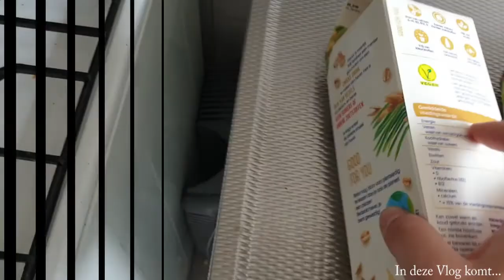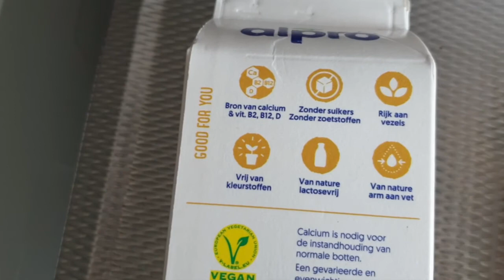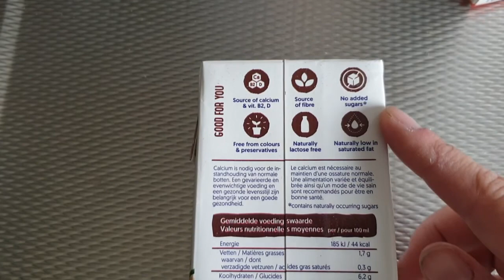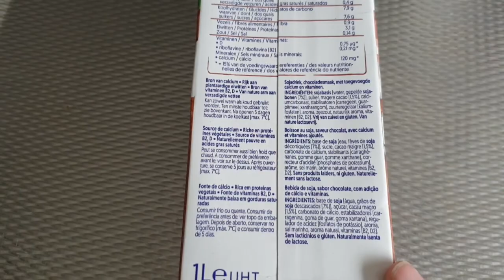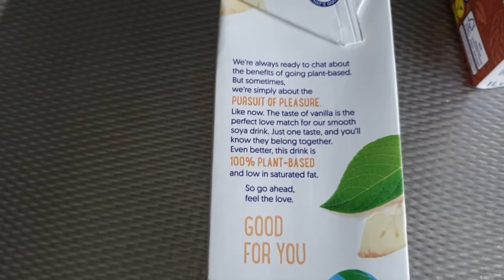Lactose intolerantie en nog veel meer #585